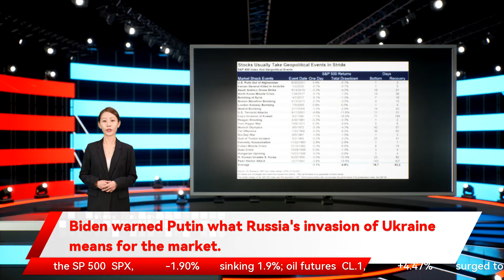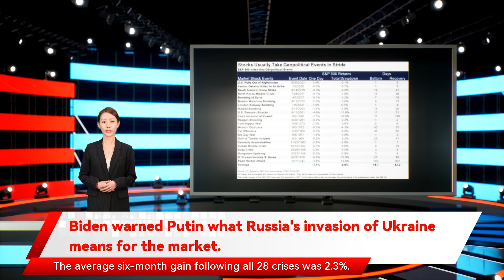Biden warned Putin what Russia's invasion of Ukraine means for the market.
+4.47%        surged to a seven-year high  that has crude within hailing distance of $100 a barrel -0.48%       . Putin and U.S. President Joe Biden  spoke by telephone  Saturday in a bid to de-escalate the crisis. The White House said  Biden +4.47%       ended at a seven-year high of $93.10 on Friday if Russia undertakes a further invasion of Ukraine Biden warned Putin what Russia's invasion of Ukraine means for the market. Investors on Friday got a taste of the sort of market shock that could come if Russia invades Ukraine. The spark came as Jake Sullivan with Russia’s military prepared to begin an invasion if ordered by Russian President Vladimir Putin. U.S. stocks extended a selloff  to end sharply lower spiking energy prices in Europe and around the world would be the most likely way a Russian invasion would stoke volatility across financial markets told MarketWatch. U.S. benchmark oil futures  CL00 the global benchmark closed at $94.44 a barrel. I think if a war breaks out between Russia and Ukraine explaining that a monthly report Friday from the International Energy Agency warning that the crude market was set to tighten further makes any potential supply disruption chief market strategist at LPL Financial